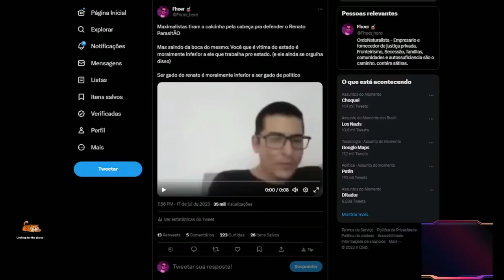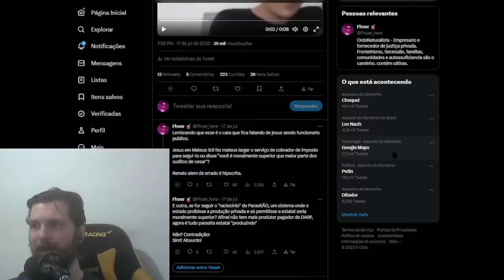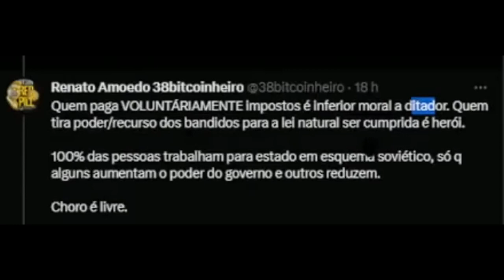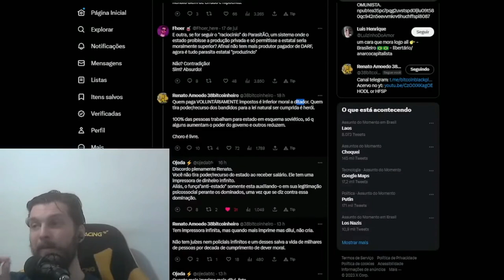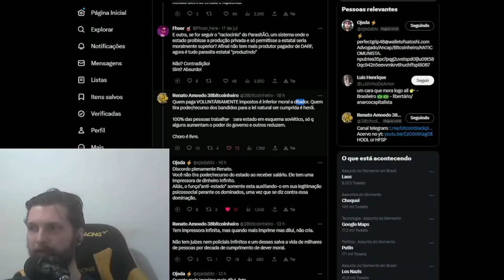Steelman Do Renato Amoedo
COLABORADORES:
CUTELARIA - Sigam o trabalho do Igor Costa no Instagram!

BTC: 1DYhseiUvfQBENJ43mGJFTXPanNa9RiPsz
ETH: 0xc7eD5BC35318EdB1aa4C58711366E19392eE2048
BCH: qzy6pps9xcc6yvdwtskztemtf76edr9vcsth8p8hq0
LBC: bRCUe9v1DdycQZLnc2ELxpFXj13iTVDt8H